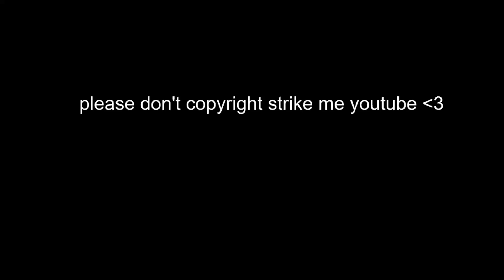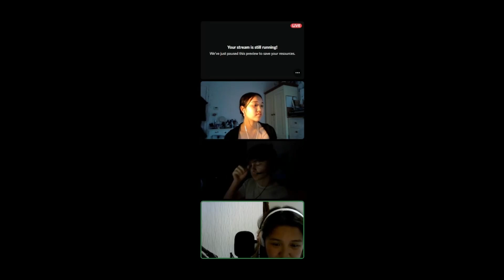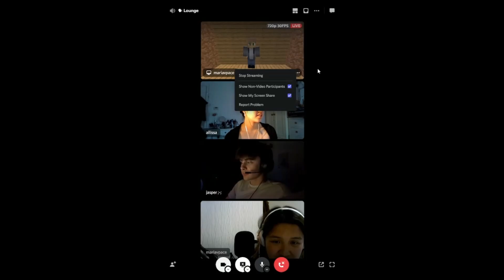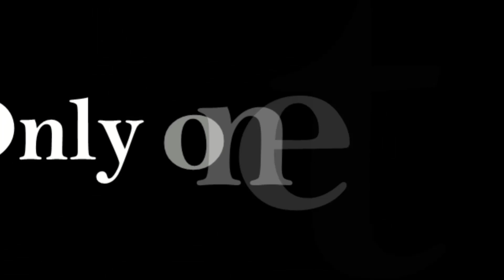reacting to my old minecraft youtube channel